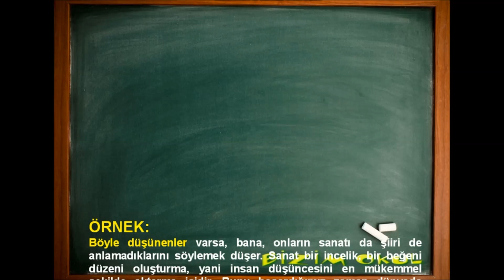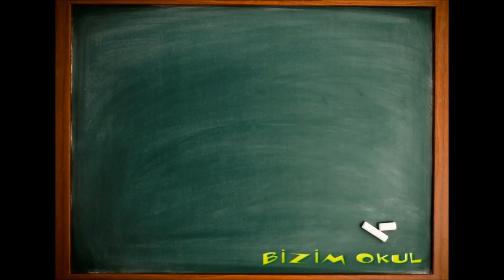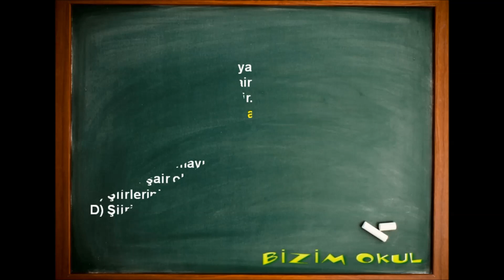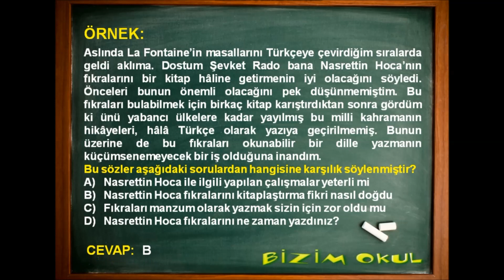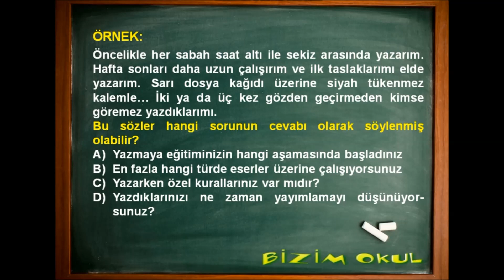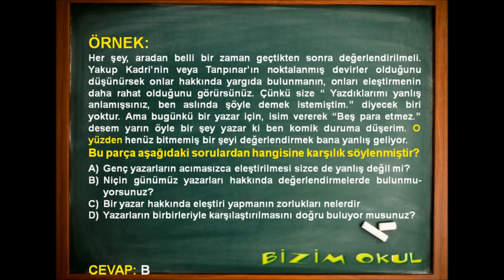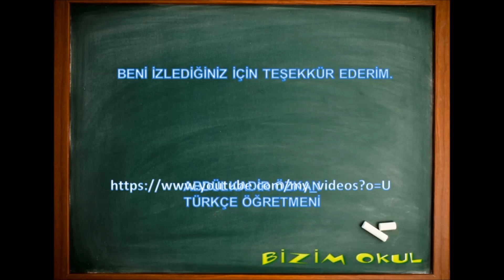PARAGRAF HANGİ SORUYA CEVAPTIR KONUSUYLA İLGİLİ ÖRNEK ÇÖZÜMLER